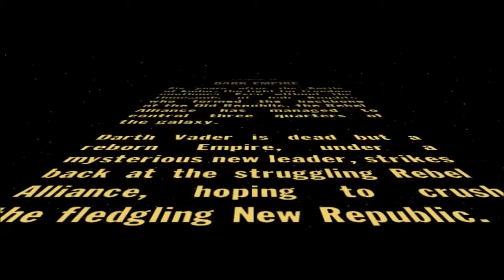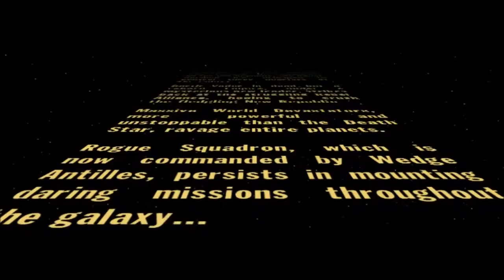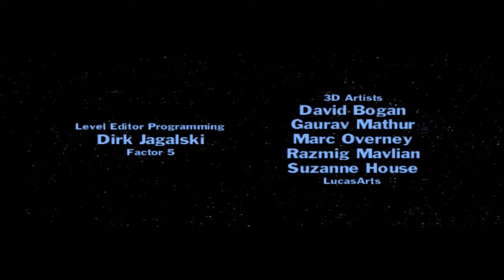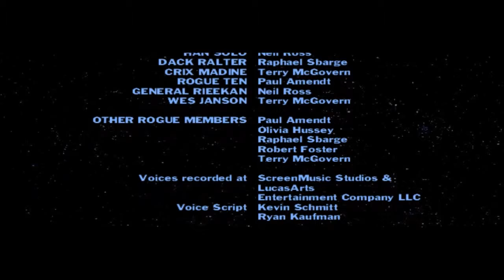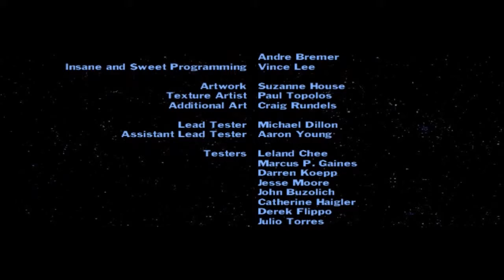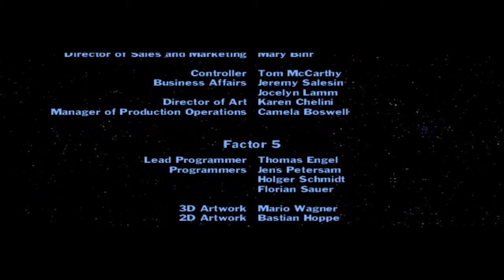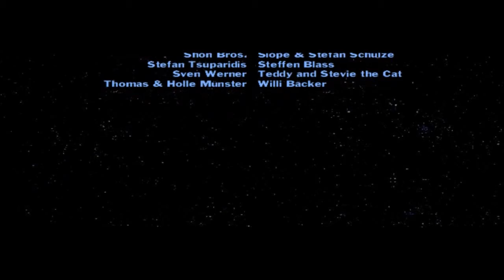Star Wars: Rogue Squadron 3D (Battle of Calamari)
Works great with 360 controller